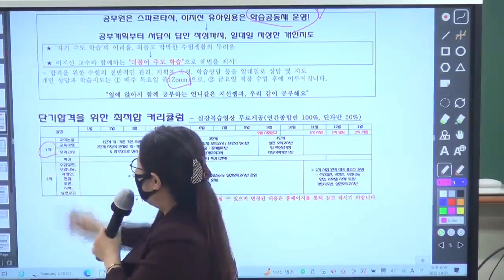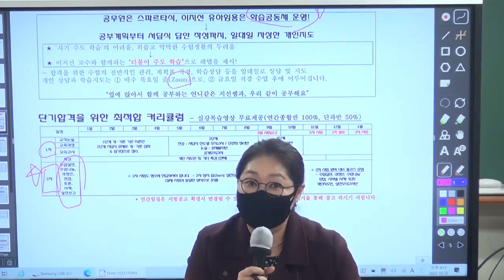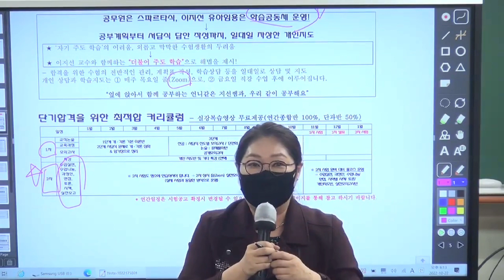[이지선 유아임용]지선언니와 함께하는 유아임용 1,2차 원스톱 합격 코스!! 시험장에서 그대로 만나는 1,2차 시험문제입니다!!!